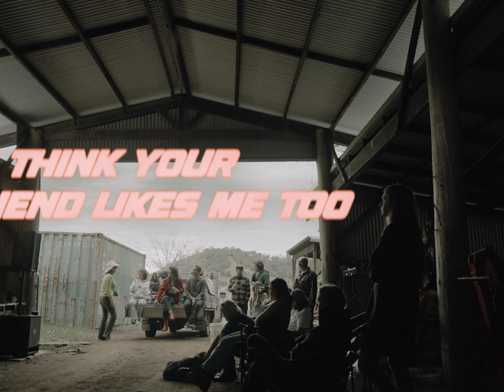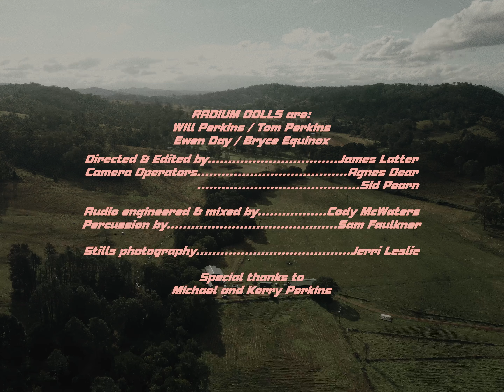Radium Dolls - LEGAL SPEED LIVE FROM THE FARM (FULL VIDEO)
Recorded in Western Bundjalung/ Northern Rivers NSW, 2024
Production/ Mixing/ Guitar: Cody McWaters
Videography: James Latter
Photography: Jerri Leslie
Percussion: Sam Faulkner

Radium Dolls debut album 'Legal Speed' recorded live in full at the Perkin's farm. Surrounded by friends and family, for your listening pleasure.
With love, The Dolls: Will, Tom, Ewan, Bryce

0:00 Legal Speed
4:34 Wandering Eye
9:16 CIA
12:11 Jodie (If Only)
14:14 Casino
18:31 Asphalt Superstar
22:34 I Think Your Boyfriend Likes Me Too
25:41 Long Island
28:45 Hit Song
32:28 NAA
35:47 Fast and Loose